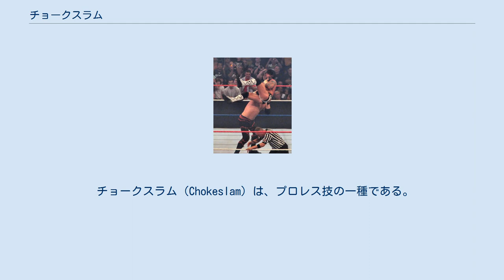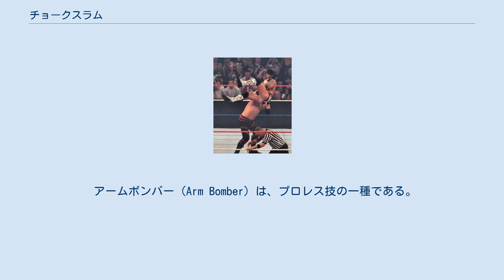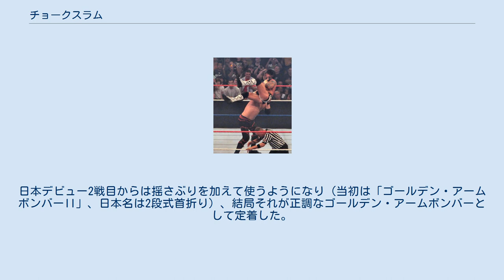チョークスラム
ケインによるチョークスラム。
 チョークスラム（Chokeslam）は、プロレス技の一種である。
日本名は喉輪落とし（のどわおとし）。
 対戦相手の首（喉元）を片手で正面からつかみ（相撲の喉輪の状態）、もう片方の腕を添えてそのまま相手を上方へ持ち上げ、背面からマットや地面に落とす。
相手が弧を描くように落とすタイプ（田上明など）、持ち上げたところからまっすぐに下方へ落とすタイプ（アメリカ人レスラーに多い）がある。
 得意技にしている田上明の場合は相手の喉を掴んだ右手を最後まで離さないのが特徴である。
外国人レスラーは相手を落とす途中で相手の喉を掴んでいた右手を離す投げっ放し式（ホイップ式）を使用するレスラーが多い。
 基本的にチョークスラムと喉輪落としは同一技であるが相手の喉を掴んでいた右手を離すタイミングで両者を区別する見方もある。
この場合は相手を落とす途中で相手の喉を掴んでいた右手を離すのをチョーク・スラム、田上のように相手を落とすまで相手の喉を右手で掴んでいるのを喉輪落とし。
 カタカナ名の「チョーク」とは英語で「喉を絞める」という意味で、プロレス用語では気管を絞める反則行為を指す。
相手の首を掴み、投げるのでチョーク・スラムと呼ばれるが、実際には喉元を掴んでいるだけであり、首を絞めているわけではない。
ただし、使い手によっては喉を絞めてから仕掛ける場合もある。
 応用技としてリングに背を向ける格好で相手をコーナー最上段に座らせて仕掛ける雪崩式、走ってきた相手に仕掛けるカウンター式、首の後ろをつかんで顔面から落とすリバース式がある。
 チョークスラムの起源は、輪島大士のオリジナル技であるアームボンバー（ラリアット落とし）を後に田上明がラリアット部分を喉輪に変化させたものとする説、シッド・ビシャスのオリジナル技であるビシャス・バスターとする説が存在していた。
実説はポール・ヘイマンがECWの巨漢レスラーである911（アル・ポーリング）対策のために開発した。
田上明はアームボンバーからヒントを得たことを認めており、少なくとも日本マットにおいては輪島をヒントに改良した田上が元祖と言って差しつかえ無い。
 チョーク・スラムを仕掛けられた場合に対するカウンターとして以下のようなパターンがある。
 アームボンバー（Arm Bomber）は、プロレス技の一種である。
喉輪落としとは異なる技であるが、日本においては、後に喉輪落としが生まれるきっかけになった技である。
 輪島大士のオリジナル技。
向かい合った相手の首に左腕の肘の内側を絡めて、体を浴びせかけて相手の後頭部や背中をマットに叩きつける。
 輪島が利き腕である黄金の左腕で使用した場合はゴールデン・アームボンバーという名称となり、輪島以外のレスラーが使用する場合もしくは輪島が右腕で使用する場合はアームボンバーとなる。
 輪島が相撲技の喉輪とかち上げを合体して開発したといわれて当初は片手で相手を捕らえて相手の背中を叩きつけるものだった（日本名は黄金斧爆弾）。
日本デビュー2戦目からは揺さぶりを加えて使うようになり（当初は「ゴールデン・アームボンバーII」、日本名は2段式首折り）、結局それが正調なゴールデン・アームボンバーとして定着した。